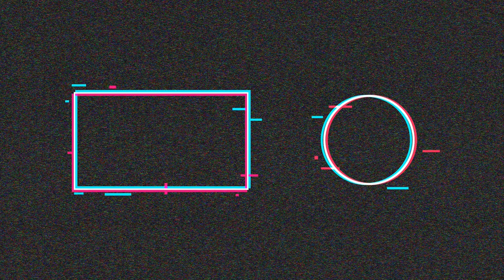I Should not have done that when going Trout Fishing/Big Lesson Learned?!!! Trout Fishing Tip?!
I must not have done that when going Trout Fishing/Important Tips what you shouldn't do?!!!
The very important tip and I should not have done that when I go trout fishing!!
Hello !

Camera and Filming devices used:
I normally do NOT keep the fish I catch! But under the circumstances I decided to make an educational video showing you how to Cook, Clean, Gut, and Season a Rainbow Trout if you decide to keep one to eat! Leave any feedback in the comment section below! Went for a quick trip to Twin Lakes - we arrived in the evening and fished the water right away and caught this majestic beauties. Went back early morning before sunrise and thats when we caught most of them
Alberta is an exciting province to fish, especially if you're a trout enthusiast. There are a ton of lakes and rivers in the province that boast excellent trout fisheries.
1. Northern Alberta
Pinehurst Lake. ...
Little Bear Lake. ...
Marie Lake. ...
Siebert Lake. ...
Cold Lake. ...
Lac La Biche. ...
Calling Lake. ...
Peerless Lake.
What do you get when you cross a female brown trout and a male brook trout? Well, let me
tell you!
A Tiger Trout! It takes brown trout egg’s and the milk of a brook trout to produce these beautiful tigers.

I’ve been fishing as long as I can remember and I’ve fly fished for the last 6 years in lakes and rivers all over Alberta
and have never come across a tiger trout in the wild. It was not till 2015 when the Alberta government had
released information that they’d be stocking tiger trout in some of the stocked trout